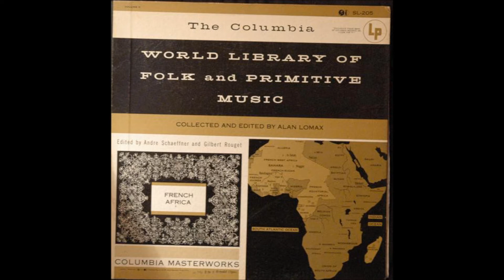In Salah, Sahara Desert - Song From Salah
World Library Of Folk And Primitive Music, Vol. II: French Africa